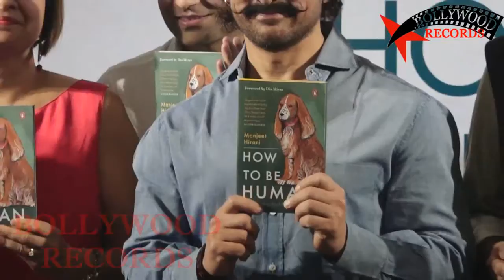Aamir Khan And Rajkumar Hirani Launch 'How To Be Human' Book Of Manjeet Hirani 2018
Aamir Khan And Rajkumar Hirani Launch How To Be Human Book Of Manjeet Hirani 2018 Bollywood Latest News Movies Songs 2018